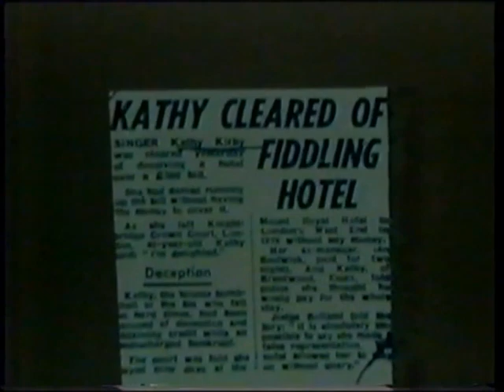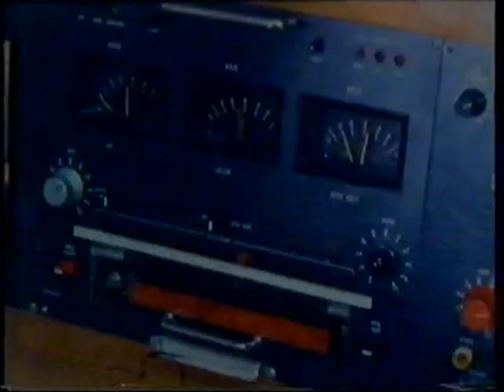Kathy Kirby - Interview (1982)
BBC, Nationwide (1982), Kathy Kirby was interviewed by B.A. Robertson